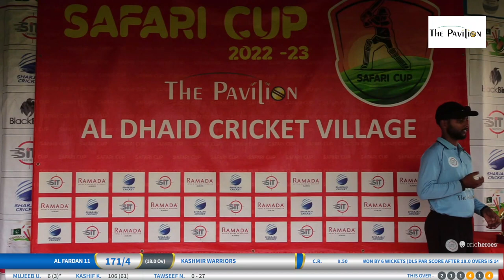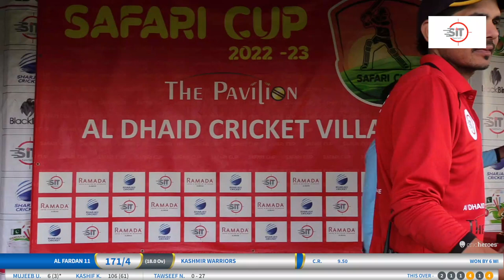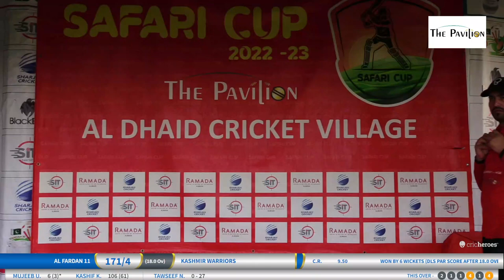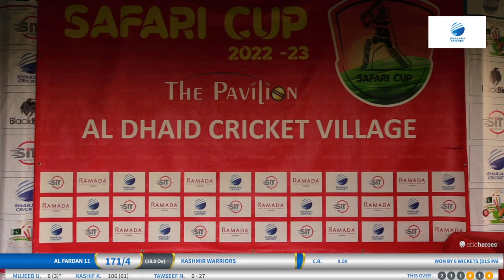KASHMIR WARRIORS vs AL FARDAN 11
The Pavilion Challenge Match (Relegation Matches)
The Pavillion, Sharjah, 20 Overs, 26-Nov-23 01:38 PM
Toss: Kashmir Warriors opt to bat
Al Fardan 11 won by 6 wickets